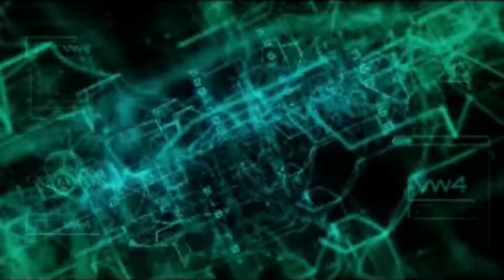XFUND by Unification _ Testimonial by Steve Wozniak cofound Apple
The Shibarium Private Alpha TestNet has been successfully running for a number of weeks and is allowing our team of developers to create the necessary support tools prior to the public Beta TestNet deployment. The primary tool under heavy development is the wallet application, which is intended to be an all-inclusive application covering two-way asset transfers between L1 and L2, asset transfers on each respective level, staking/delegating, and in future releases, Shibaswap integration, which will also be deployed on L2.

Shibarium is being built on and improving well-established, battle-tested and robust technology with xFUND, and particularly oracle of Oracles (OoO) — which will play a key role in the network and as AMM.

The Shibarium Public Beta TestNet is planned for deployment in Q3, to coincide with the FUND TestNet upgrade which includes the much anticipated IBC/Gravity/wFUND updates. The public Beta TestNet will allow parties to fully interact with the network, including the validation process.